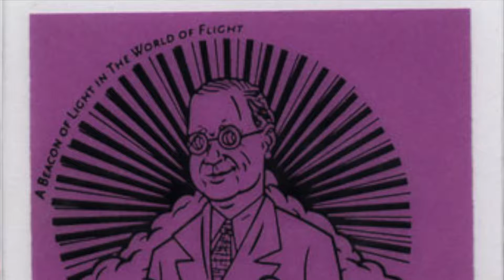John S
Interview #7 of The Music People Project.